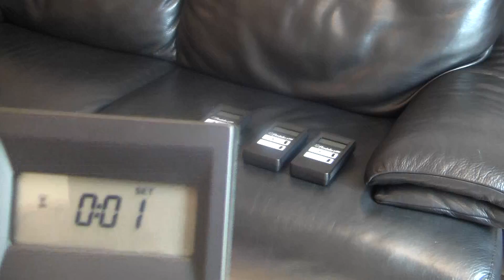アルファ線測定可能ガイガーカウンター使い方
オーストラリアetas申請方法と費用と翻訳
アルファ線測定可能ガイガーカウンターラダラート100使い方